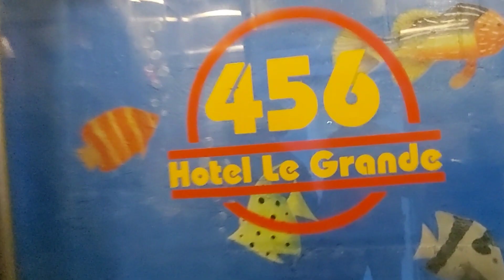BAGUIO TRAVEL REQUIREMENTS. December 16, 2021 manila to baguio motorcycle ride.(xmas episode 1)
last ride naten to baguio was 2 years ago before pandemic, birthday naten, ngayon open na baguio no need for swab, pasyalan natin,again on my birthday, check natin travel requirements and samahan nyo kame if makapasok tayo all the way sa hotel nang walang aberya, tara lets ride baguio birthday ride.